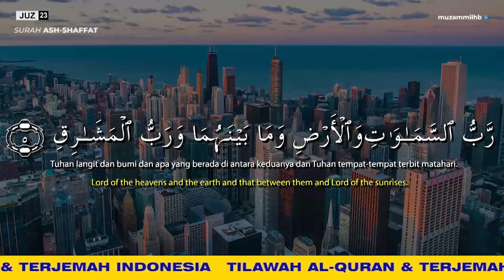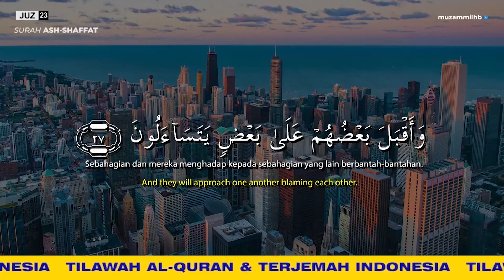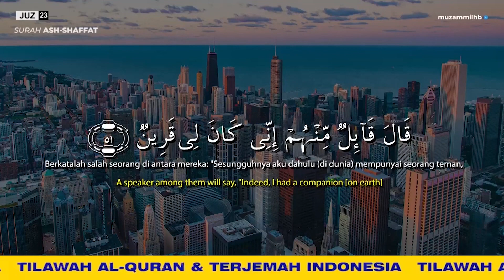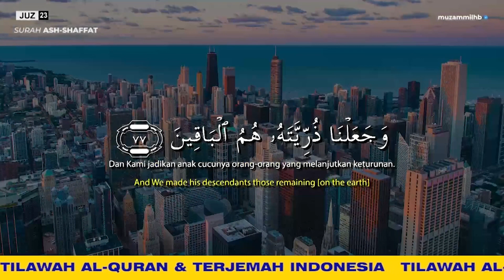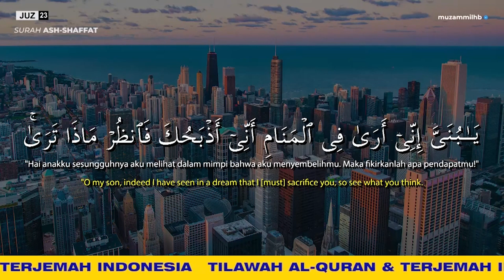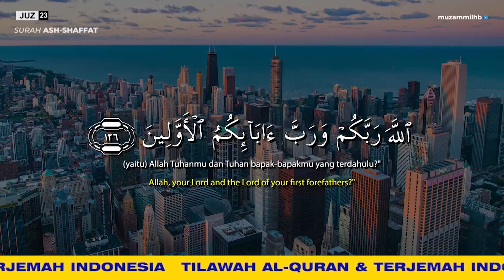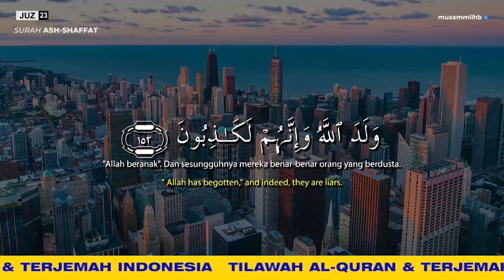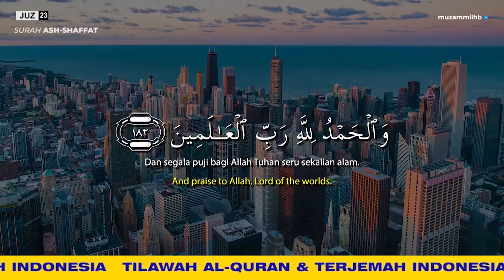Surah ASH-SHAFFAT + AUDIO TERJEMAH INDONESIA - Muzammil Hasballah